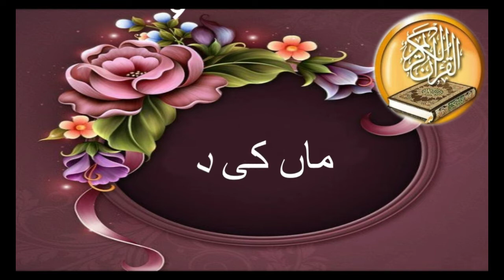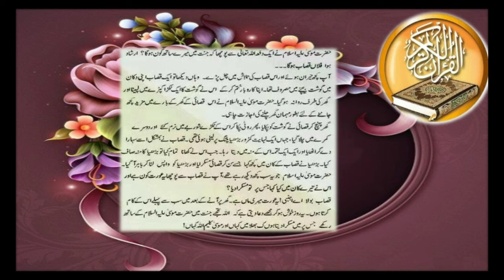Qisasul Islam (Maan ki Dua)|Khurshida Peerzada